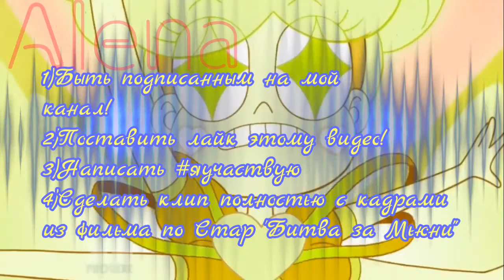❤Конкурс в честь 350(356) ангелочков❤ {См.опис}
Конкурс до 31 июля!
Вся остальная инфа в видео!
Удачи:3